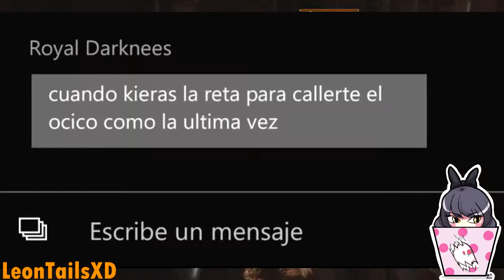RE6 La Pasión de LeonTails | Royal MierDarkness Ardido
Hola amigos de YouTube cómo están,
Otro pequeño video en donde les comparto más partidas para que se la pasen agusto como siempre. Ya saben señores, esperen más videos y dense una vuelta por el video recomendado de mi buen Krasnodars:
Realmente espero que éste video les guste, de ser así agradecería mucho tu apoyo contínuo.
También déjame tus sugerencias para próximos videos ;)
Gracias como siempre.
Se despide LeonTails por hoy :D
Ojalá les guste y lo disfruten
Gamertags:
Punk Styles
El Aguila Letal
SlayerOfNight x
darkkillers0989
haise sasaki485
Y Su Servidor: LeonTailsXD